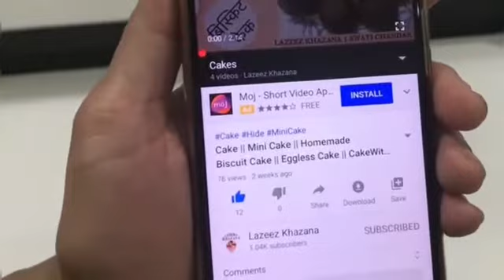Golgappa Chat || Indian Street Food || दही पापड़ी चाट || Snacks || Dahi Puri Chat || Homemade Chat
@LazeezKhazana presents to you Golgappa Chat

Fb.me/khazanalazeez

If you like this recipe, please see other tasty and easy